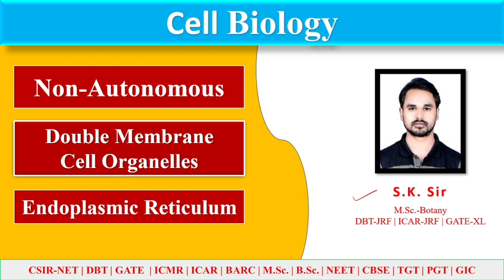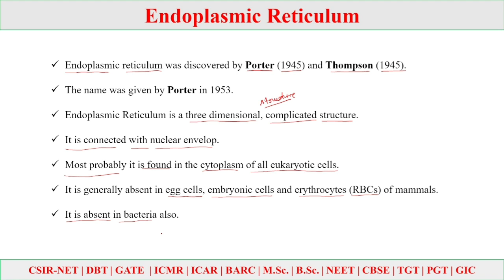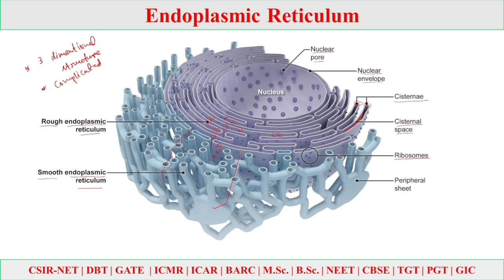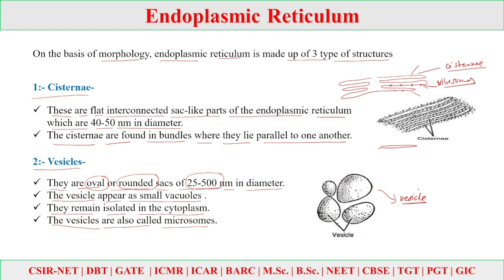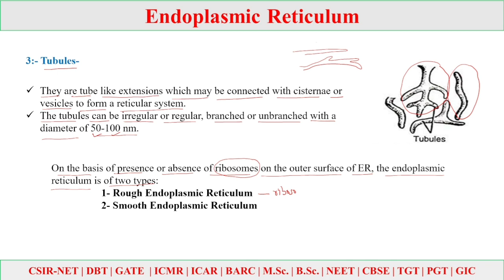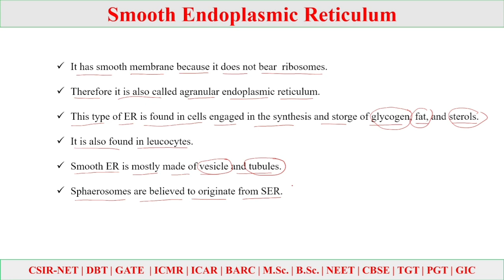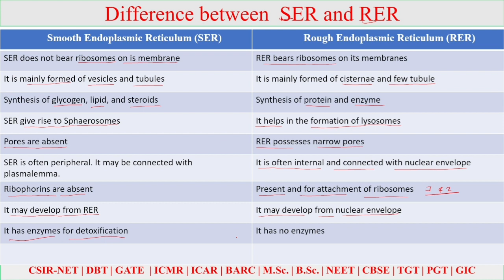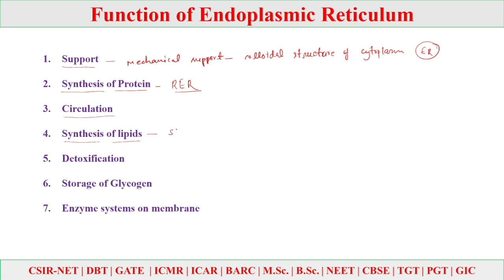Endoplasmic Reticulum | Cell Biology | CSIR NET | GATE | DBT | NEET | CBSE | TGT | PGT | GIC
In this video lecture sk_sir discuss the Non Autonomous Double Membrane Cell Organelle that is the Endoplasmic Reticulum in very advance.
Discovery of ER and Type of ER. Smooth Endoplasmic Reticulum and Rough Endoplasmic Reticulum and their Function and Differences also.